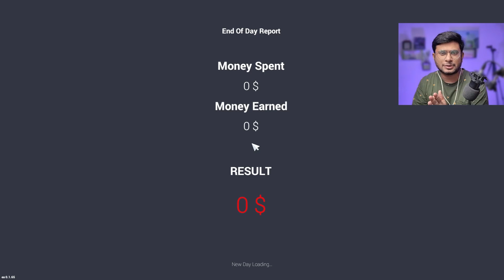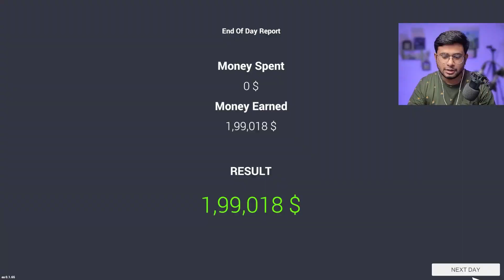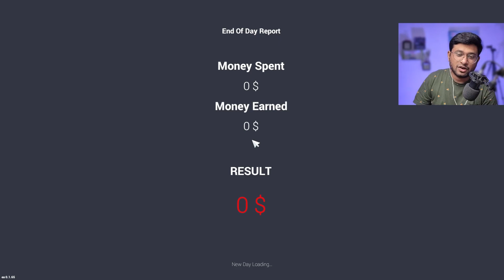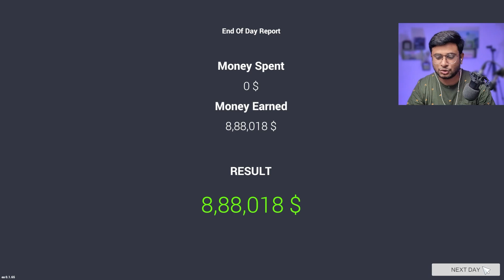$1 MILLION DOLLAR ☠ SALE In 20 Min🤑 - Car For Sale Simulator Part 16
CAR FOR SALE HINDI
TECHNO GAMERZ